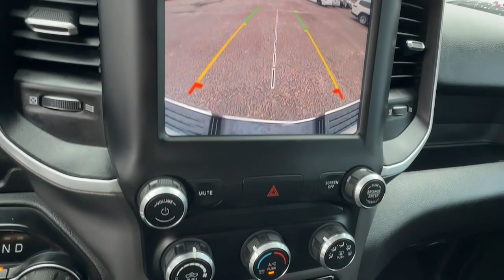2022 Ram 2500 Carrollton, Bowdon, Roopville, Whiteburg, Mt. Zion GA D5824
Bright White Clearcoat Used 2022 Ram 2500 Big Horn available in 2280 Bankhead Hwy, Carroliton, Georgia at Scott Evans CDJR. Servicing the Carroliton, Bowdon, Roopville, Whiteburg, Mt. Zion, GA area.

Recent Arrival!4-WHEEL DRIVE APPLE CARPLAY ANDROID AUTO 2 Way Rear Headrest Seat 3.73 Axle Ratio 4 Way Front Headrests 40/20/40 Split Bench Seat 4G LTE Wi-Fi Hot Spot 4-Wheel Disc Brakes 8.4 Touchscreen Display ABS brakes Apple CarPlay Apple CarPlay/Android Auto Bluetooth Handsfree Phone & Audio Brake assist Center Hub Center Stack Storage Drawer Chrome Flat Cab-Length Side Steps Cloth 40/20/40 Bench Seat Connectivity - US/Canada Delay-off headlights Driver door bin Dual front impact airbags Dual front side impact airbags Electronic Stability Control Front anti-roll bar Front Center Armrest w/Storage Fully automatic headlights Global Telematics Box Module (TBM) Google Android Auto GPS Antenna Input Integrated Center Stack Radio Integrated Voice Command w/Bluetooth Low tire pressure warning Manual Adjust 4-Way Driver Seat Occupant sensing airbag Overhead airbag Panic alarm ParkView Rear Back-Up Camera Passenger door bin Power steering Power windows Quick Order Package 2GZ Big Horn Radio: Uconnect 5 W w/8.4 Display Rear Folding Seat Remote keyless entry Selectable Tire Fill Alert SiriusXM Satellite Radio Speed control Tachometer Tilt steering wheel Tip Start Traction control Trip computer Variably intermittent wipers Voltmeter Wheels: 18 x 8.0 Steel Chrome Clad.Sales tax title and tags not included in vehicle prices shown and must be paid by the purchaser. Pre-Owned vehicle pricing includes all offers and incentives. *Financing must be provided by a third-party lender using this dealerships assistance for customer to receive finance special price. See dealer for complete details. Additional $1500 fee will be applied for cash purchases or outside financing. While great effort is made to ensure the accuracy of the information on this site errors do occur so please verify information with a customer service rep.